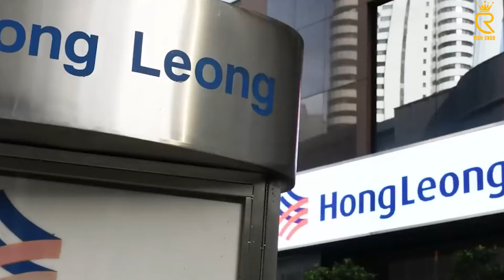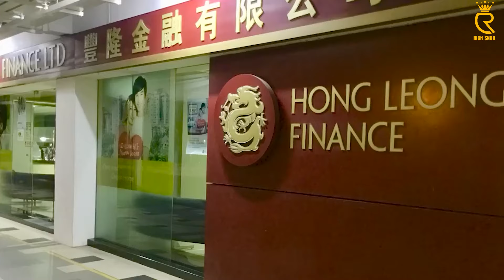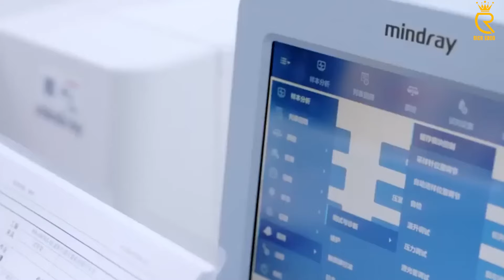The Richest Family in Singapore Who Are They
Discover who the richest family in Singapore is in this video. Learn about their wealth, business ventures, and how they built their empire.

If you're curious about the world of billionaires, how wealth is created and preserved, and what it’s like to live among the elite, this is a must-watch! Learn how they’ve impacted Singapore’s financial landscape and influenced global markets.